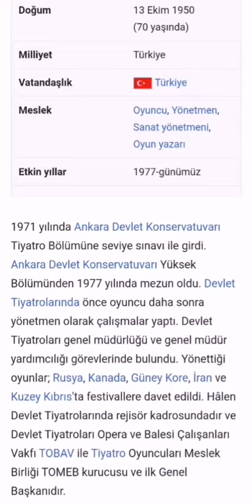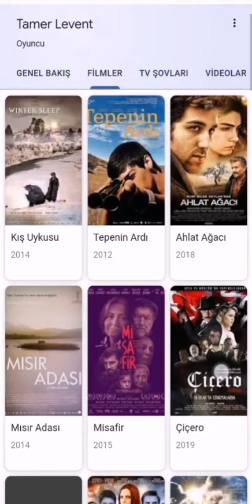Tamer Levent kimdir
tamer levent